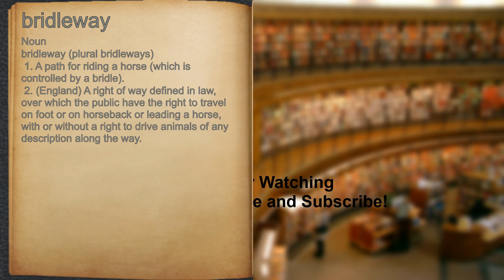What does bridleway mean?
A spoken definition of bridleway.

Intro Sound:
Typewriter - Tamskp